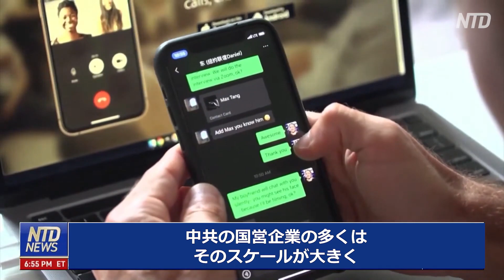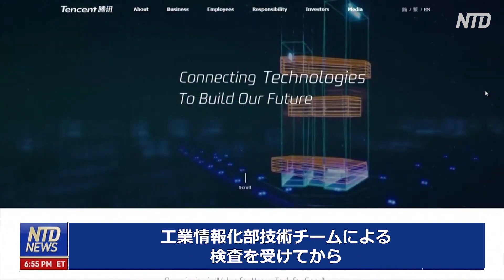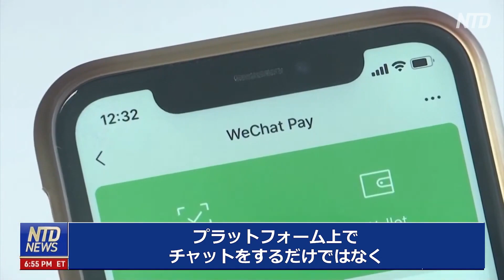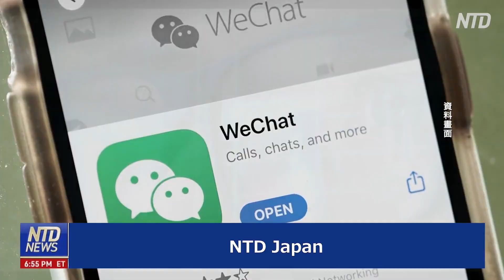〈吹替版〉中国の国営企業に対するWeChatの利用制限命令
【新唐人NTDTV＝米NYに本部を置く衛星テレビ局 】中共政権はテクノロジー分野における締め付けの対象に新たなターゲットを加えました。WeChat（微信）です。このメッセージアプリは中国で最も人気のあるソーシャル・メディア・プラットフォームであり、全世界の月間アクティブユーザー数は10億人を超えているため、「中国のFacebook 」と呼ばれています。

預金種目：普通預金
口座番号：2158157
口座名義：ﾄｸﾋ)ｴﾎﾟｯｸﾒﾃﾞｨｱ